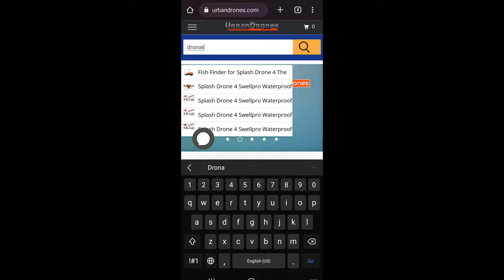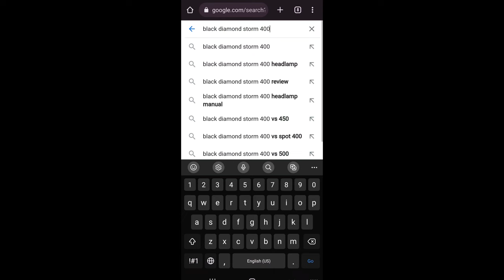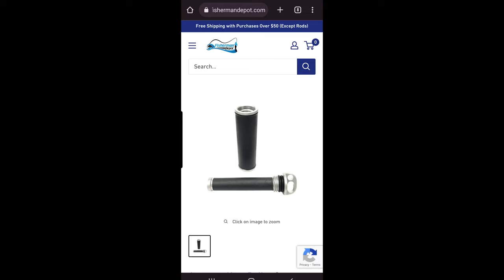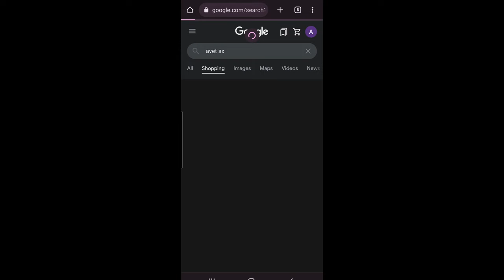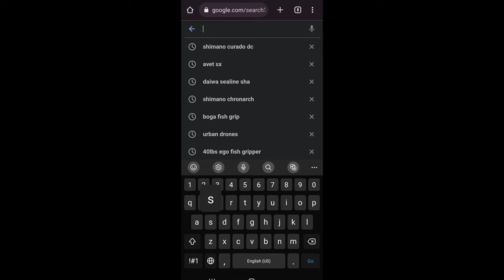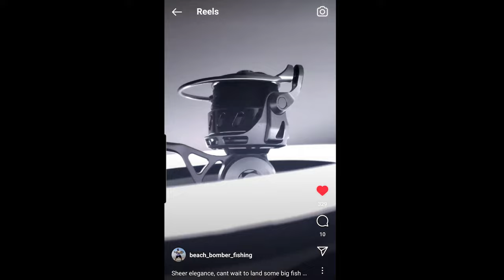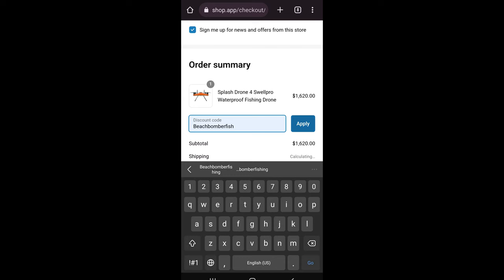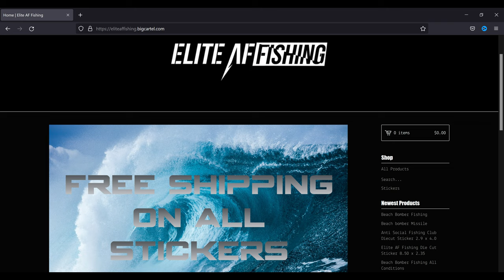10 FISHING GIFTS every fisherman wants ft Himiway Bikes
These are the top 10 christmas fishing gifts everyone wants!